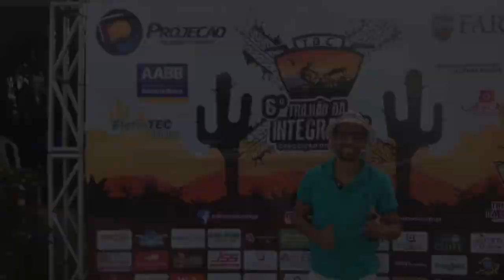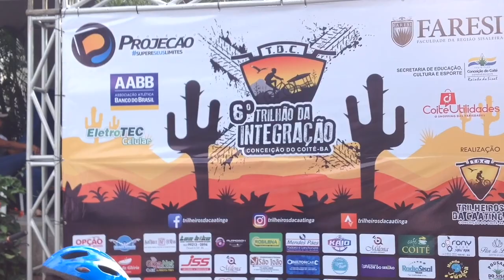6º TRILHÃO DA INTEGRAÇÃO - TRILHEIROS DA CAATINGA EM COITÉ - REPÓRTER PAULO MARCOS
Os Trilheiros da Caatinga realizaram o 6º Trilhão da Integração em Conceição do Coité, em 25 de agosto de 2019, e nesse mini DOC você sentirá como um pouco de como é a trilha de 35 km pelo Sertão da Bahia.